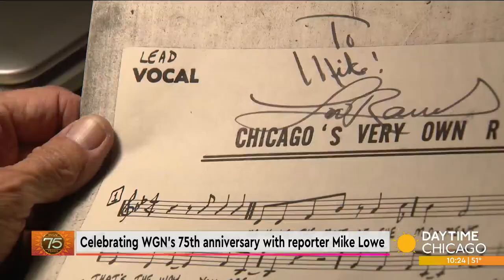Celebrating WGN's 75th anniversary with reporter Mike Lowe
WGN turns 75 this week and for the past few months it's been the job of WGN reporter Mike Lowe to help us remember the good ole days. Mike is here with us this morning with talk about some of his favorite finds.